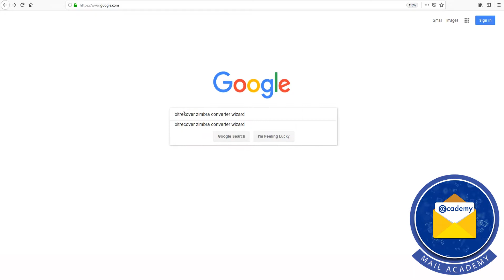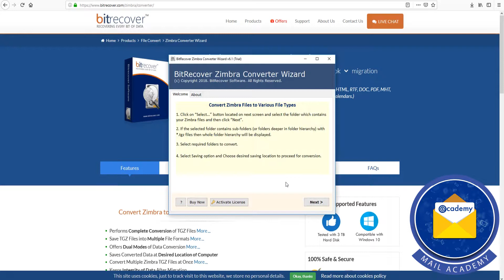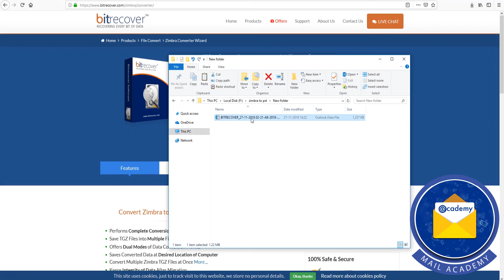Zimbra to PST Converter | Zimbra PST Migration tool | How to Convert Zimbra to PST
Learn how to convert Zimbra to PST in this video tutorial. Bitrecovery Zimbra Converter Wizard perfectly converts Zimbra mail into PST format. This software has great speed and easy steps so that first-time users can easily use the software without any problem. And no file size limitation to perform the conversion from Zimbra to PST.
The "Add Folder" option of this converter from Zimbra to PST allows you to convert multiple mailboxes at a time. Thus, all user data from the Zimber account are converted to PST in just a few clicks. Save all TGZ files to a folder and select this folder for instant conversion of entire Zimbra data at once.
The batch conversion option of this converter from Zimbra to PST converts multiple TGZ files into PST format.
Bitrecovery Zimbra Converter Wizard offers two options to convert Zimbra to PST format. Use it to save all your Zimbra TGZ files in a single PST file or save each TGZ file in separate PST files. The developer of this software designed it to provide ease to users and does not require any technical training to use it. That's why even non-technical users can use it without problems and migrate Zimbra in PST format.
In the video tutorial, the DEMO version is used by the Bitrecovery Zimbra Converter Wizard. Convert 25 Zimbra files to PST format. You can purchase the license to convert a large number of Zimbra files. You can download the DEMO version of this converter Zimbra to PST to test its functionality.
Hope this video will help you to perform conversion from Zimbra to PST.